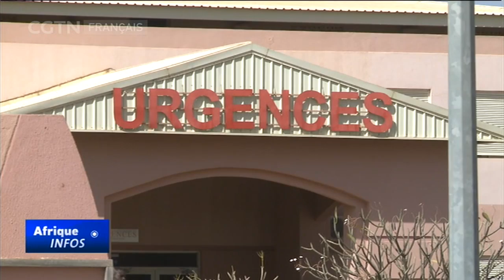Une équipe médicale chinoise aide les locaux à accéder à des soins de santé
Après l'Éthiopie, le ministre chinois des Affaires étrangères se dirige vers le Burkina Faso. Le pays a rétabli ses liens diplomatiques avec la Chine il y a moins d'un an et les bénéfices de cette relation se font déjà sentir. Une équipe de médecins chinois offrent des soins spécialisés à Ouagadougou en aidant de nombreux locaux à accéder à des soins essentiels et de qualité.